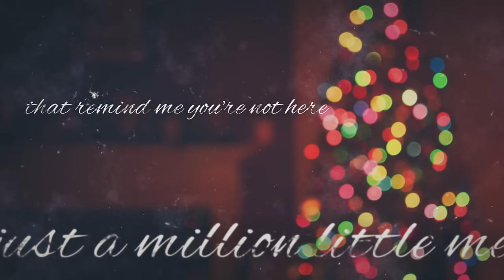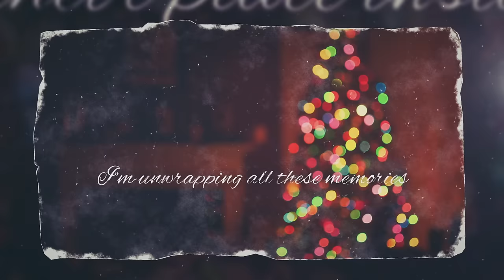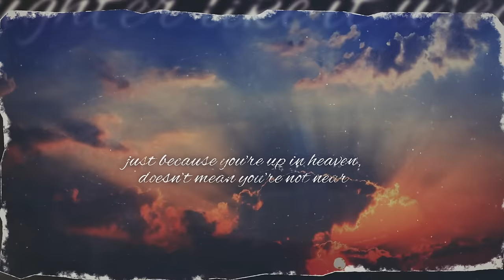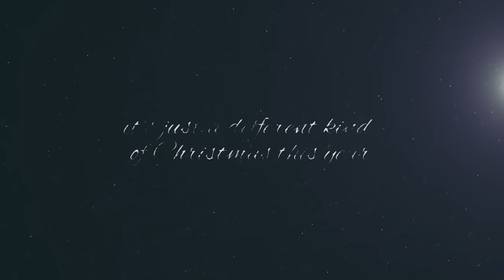Mark Schultz - Different Kind of Christmas (Official Lyric Video)